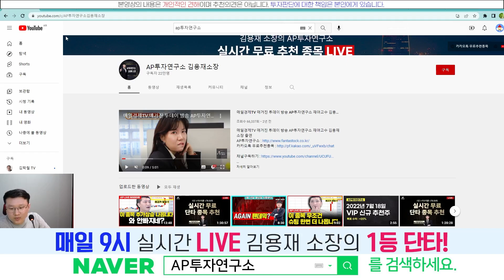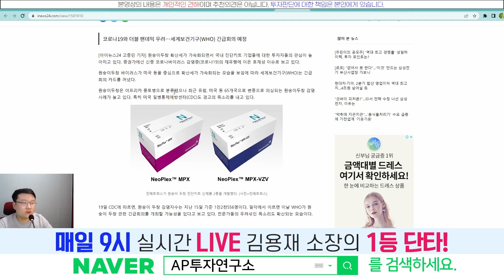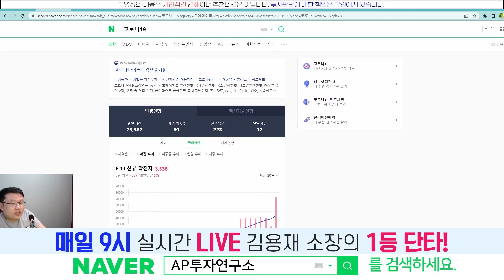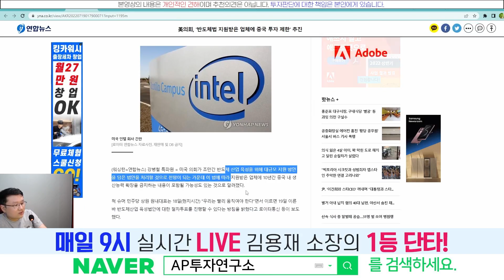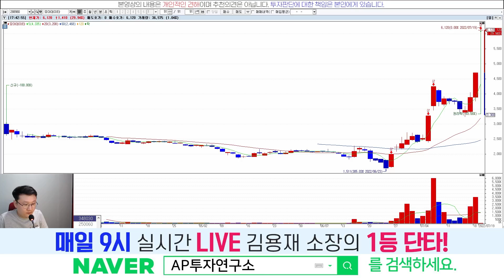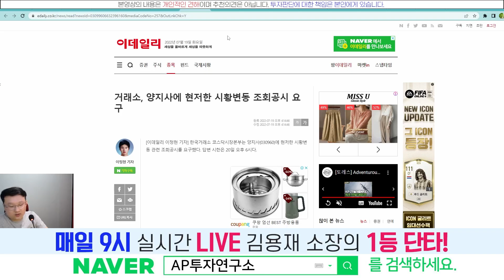볼 것 없는 장 ( Feat,무상증자)